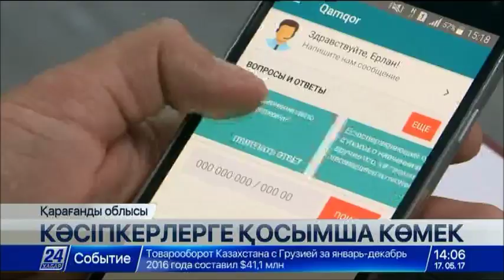Кәсіпкерді жөнсіз тексеруден қорғайтын мобильді қосымша іске қосылды